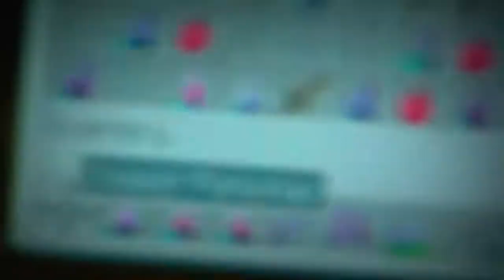What? Two? w/ Blue Raptor Gaming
First Battle mode video on the xbox 360